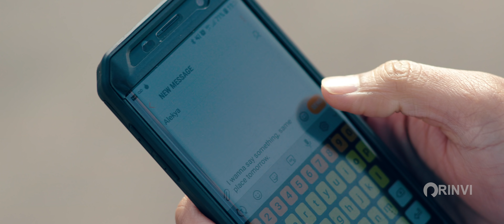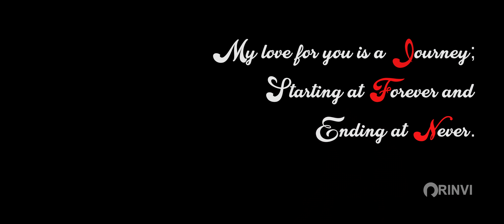Jabilli - Telugu Short Film by Sai Guda| Filmed in UK | RCS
Filmed and Edited by: RINVI CREATIVE STUDIOS
Directed by: Sai Guda